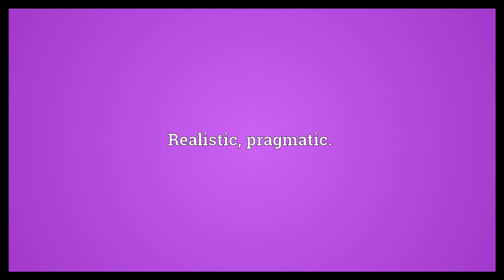Hardheaded Meaning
Video shows what hardheaded means. Stubborn; wilful.. Realistic; pragmatic..  Hardheaded Meaning. How to pronounce, definition audio dictionary. How to say hardheaded. Powered by MaryTTS, Wiktionary